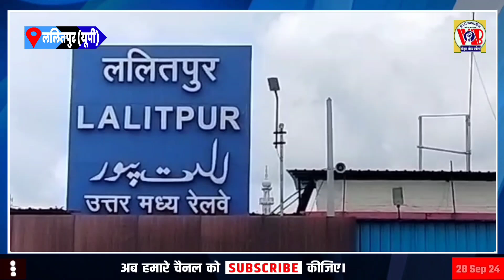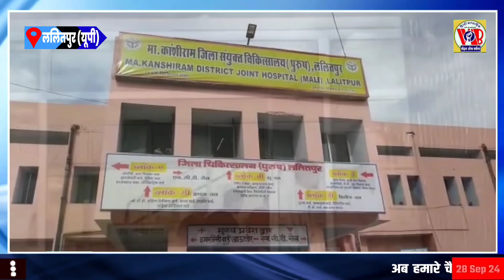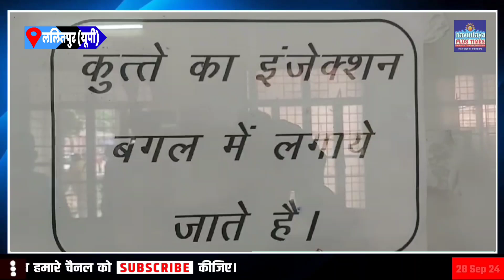बरसात में बढ़ जाती है कुत्तों और सांपों के काटने की घटनाएं, जिला अस्पताल ललितपुर में है उचित प्रबंध